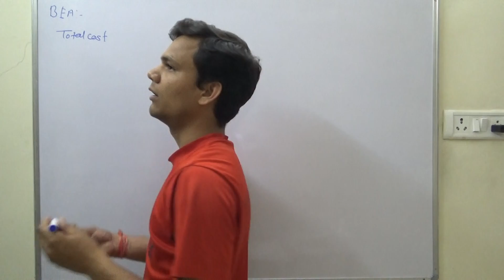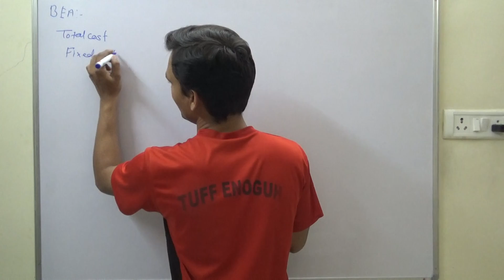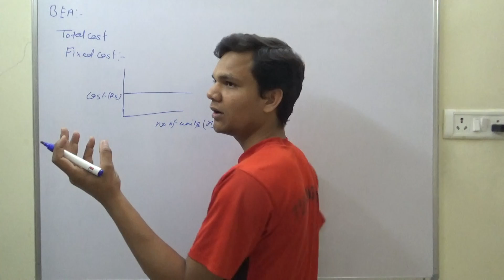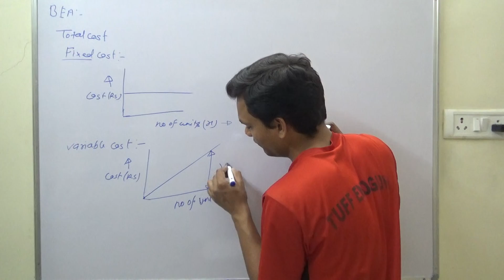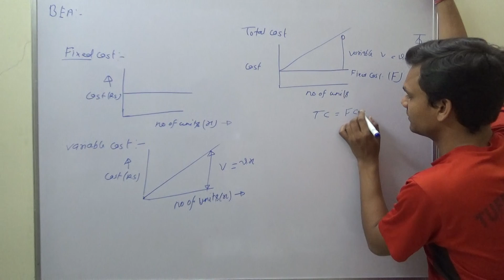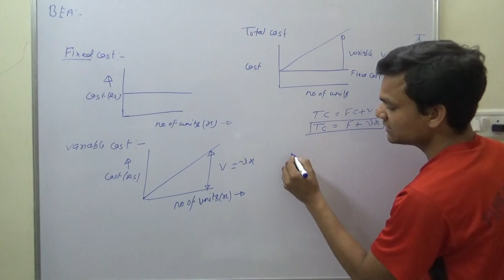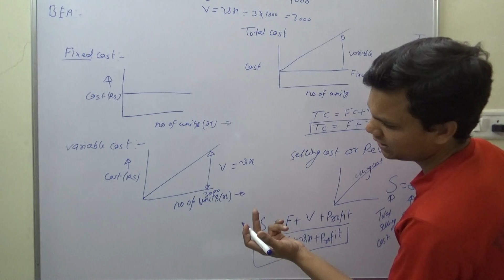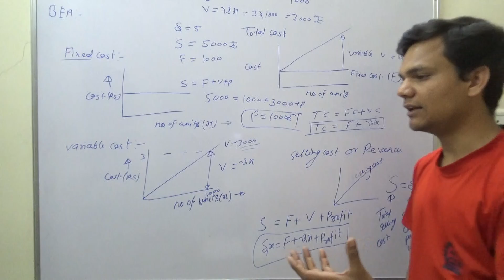break even analysis